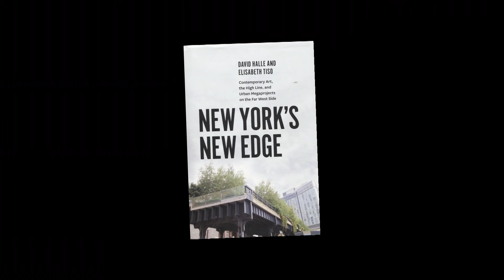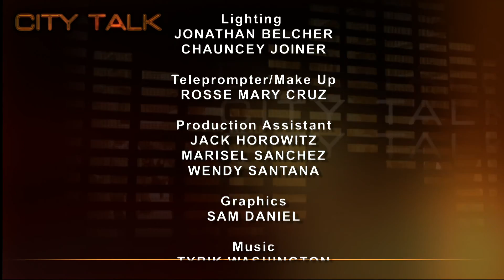City Talk: "New York's New Edge" authors David Halle & Elisabeth Tiso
In their book, "New York's New Edge" co-authors David Halle and Elisabeth Tiso discuss new and innovative developments in New York City: the High Line; Chelsea: the world's largest contemporary art gallery district; Gansevoort Market; the Whitney Museum, and on the west side: Hudson Yards and two mass-transit projects.

Taped:  12/23/14